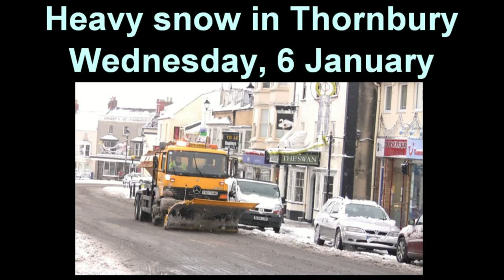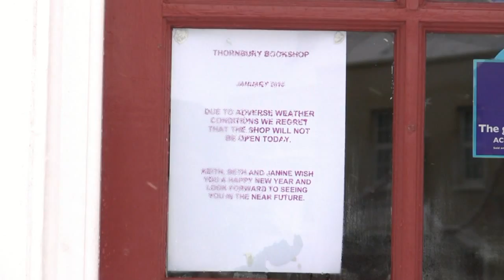Snow in Thornbury town centre (6 January 2010)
Heavy snow fell in the early hours of Wednesday, 6 January 2010, causing serious disruption in Thornbury. Here are scenes from the central area of Thornbury filmed between 08.30 and 10.00 am.

Soundtrack
In The Bleak Midwinter -  Praise Gathering Publications
It Came Upon A Midnight Clear - Calvary Music & Creative Arts
We Three Kings - Willingdon Church feat. Elizabeth Loewen

Online photos - Thornbury 06/01/10
St. Mary the Virgin

Other YouTube videos from the same day in the Gloucestershire/South Gloucestershire area

News stories - snow in Thornbury 6 January 2010
● Thornbury schools are closed [Thornbury Gazette]